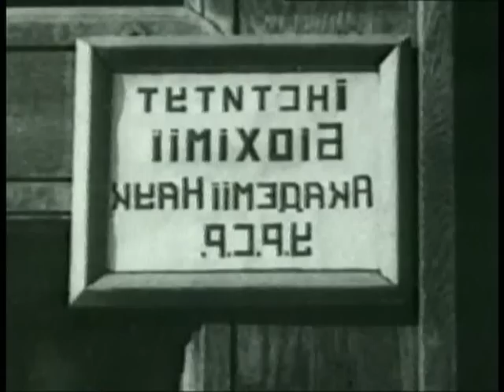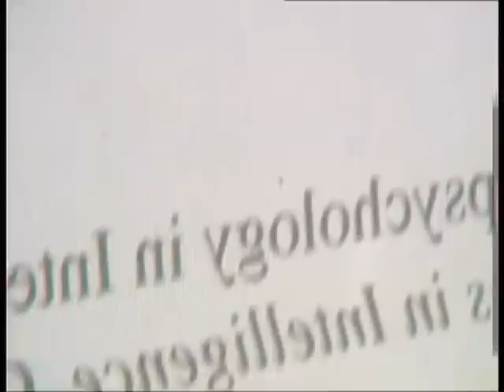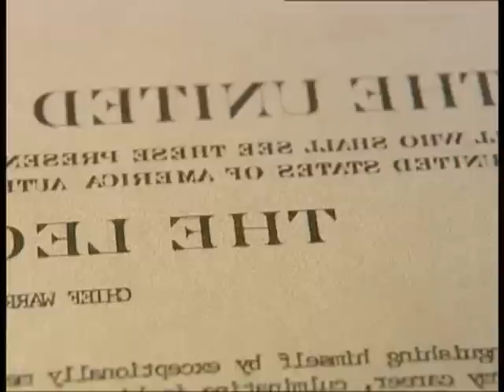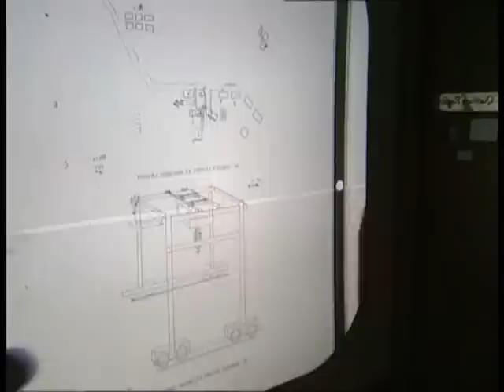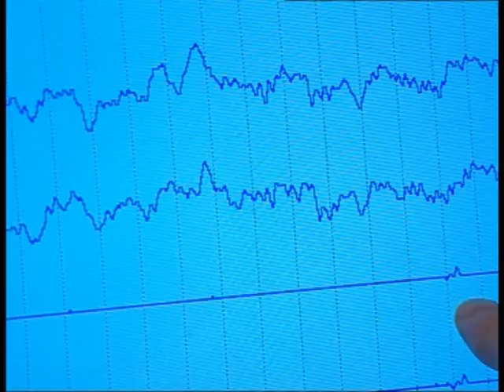Die Kraft der Gedanken - Telepathie und Remote-Viewing (Teil 3/4)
„Stargate" war der Codename des wohl ungewöhnlichsten Geheimdienstprojektes des Kalten Krieges: Der Versuch, mit mentalen Mitteln die Geheimnisse des Gegners auzuspionieren. „Remote Viewing" nannten die Amerikaner das, was anderenorts als Hellsehen bekannt ist.

Bereits 1952 interessierte sich das US-Verteidigungsministerium für die okkulten Aktivitäten der Nazis, die mit Astrologen und Hellsehern experimentiert hatten. Wohl wegen Hanussens überzeugenden Hellsehdarbietungen hatten die Naziwissenschaftler nach fähigen Telepathen gesucht, über die man mit getauchten U-Booten kommunizieren wollte, was unter Wasser per Funk nicht möglich ist.

Ende der 70er Jahre gegründet, war "Stargate" an einer Vielzahl von hochbrisanten Operationen beteiligt. Bei Geiselnahmen, bei der Suche nach "Bösewichten" wie Hussein oder Gaddafi und natürlich bei der Spionage gegen die Sowjetunion: Im Oktober 1979 erhält PSI-Spion Joseph McMoneagle das Satellitenfoto eines riesigen Gebäudes in Severodinsk in der nördlichen Sowjetunion. McMoneagle soll es telepathisch ausspähen.

Und er beschreibt und skizziert ein neuartiges, riesiges U-Boot. Es ist um ein Vielfaches größer als alle bekannten U-Boote der Sowjets. "Wir gaben die Informationen an unsere Techniker weiter", berichtet Oberst John B. Alexander, damals stellvertretender Leiter des Armee-Geheimdienstes INSCOM. "Doch die winkten ab nach dem Motto: Wir können das nicht bauen. Wieso sollten also die Sowjets dazu in der Lage sein?

Aber die Informationen von Joseph McMoneagle waren zutreffend gewesen." Denn vier Monate später stellte sich heraus, die Sowjets hatten tatsächlich ein solches Riesen-U-Boot entwickelt: die Typhoon-Klasse.

In der Sowjetunion waren Wissenschaftler und der KGB offenbar schon seit den 60er Jahren dabei, Telepathie als Waffe im Kalten Krieg einzusetzen. "Wir hatten Berichte von Überläufern, nach denen die Sowjets sogar daran arbeiteten, amerikanische Regierungsmitglieder mittels Telepathie zu beeinflussen, im schlimmsten Fall sogar zu töten", sagt Oberst John B. Alexander, "und diese russischen Forschungen waren dann der Hauptgrund, warum wir auf dem Gebiet der außersinnlichen Wahrnehmung aktiv geworden waren."